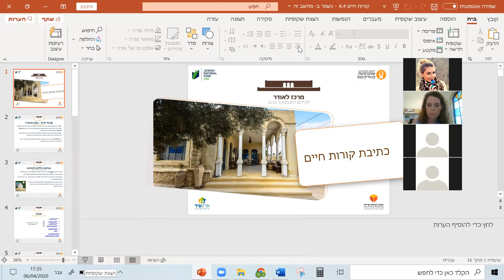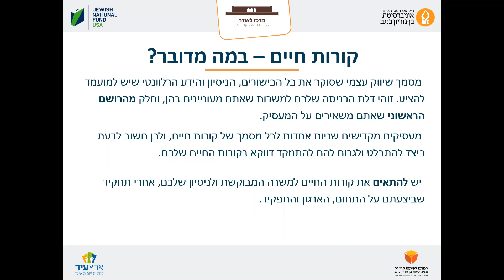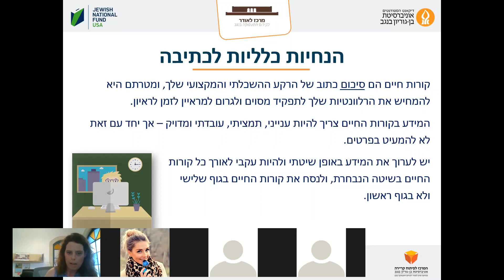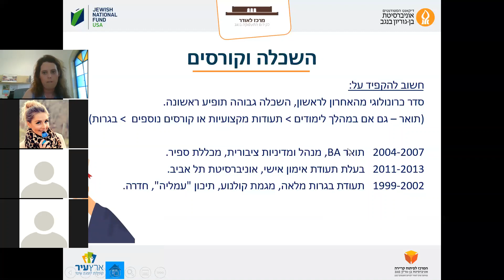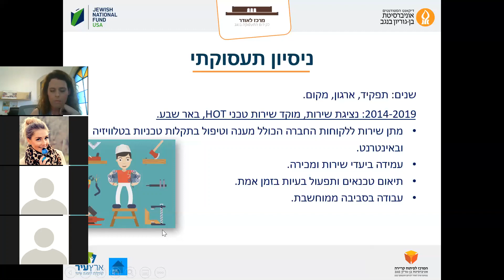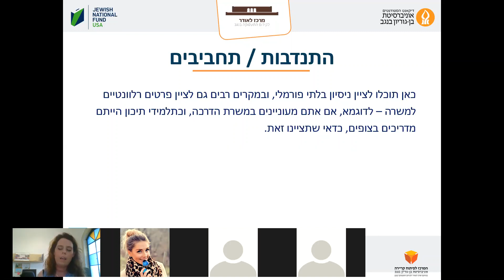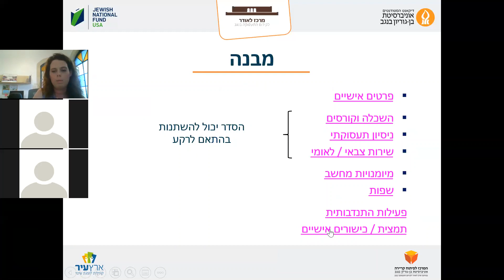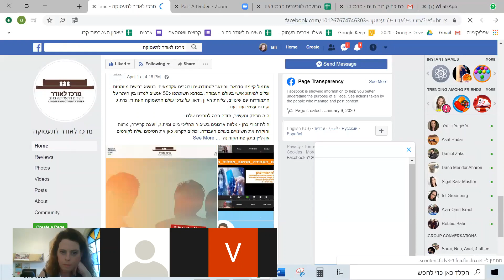כתיבת קורות חיים - טלי חליבה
קשה לתאר את עצמך בכמה מילים, האם מה שעשיתי רלוונטי או לא? האם זה יעניין מישהו? כתיבת קורות חיים היא אתגר להרבה אנשים! צריכים עזרה בכתיבת קורות חיים? לא יודע מה רלוונטי? מחפשים עוד עין שתעבור לוודא שאין שגיאות.
מרכז לאודר לתעסוקה נותן שירותים וסיוע בנושא של קורות חיים! אתם יכולים לפנות בפייסבוק "מרכז לאודר לתעסוקה"
תהנו מההרצאה!